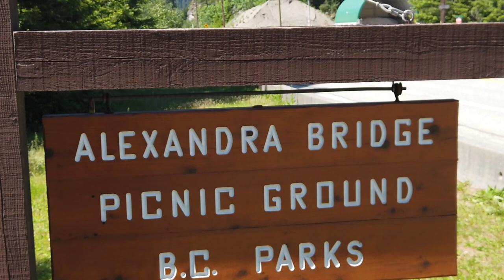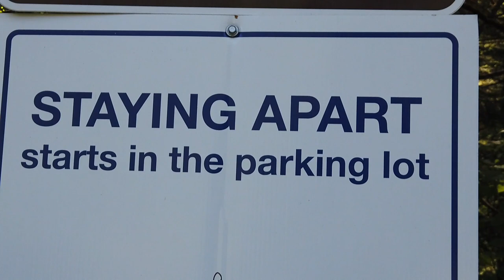Woody The Sheltie - Hike To Alexandrea Bridge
Woody visits a historic site called Alexandrea Bridge in British Columbia.